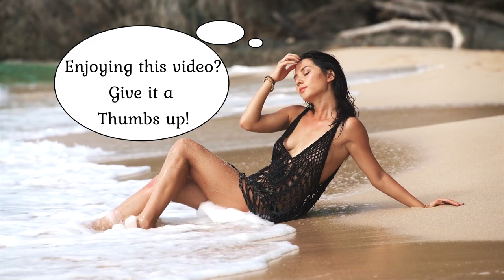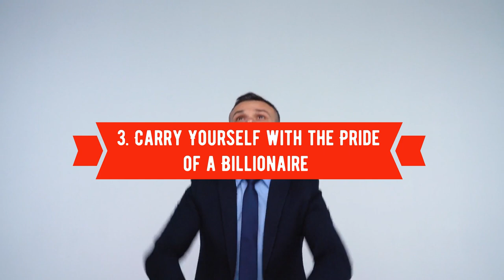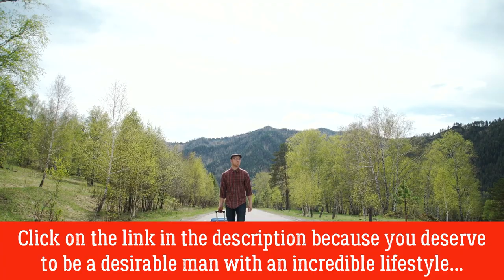How to Make a Woman DESIRE You (Jordan Peterson’s Archetypes)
You want to know how to make a woman desire you. This means that you qualify to get access to my best seduction techniques

What if you want to take your dating life to the next level and REALLY commit to success with women? Then book your first coaching session with me

There’s a reason why werewolves and pirates are desired by women. In fact, Google conducted a study about the archetypes that girls are attracted to and Jordan Peterson talked about them in front of an audience.

When he mentioned that women hate harmless men and claw them apart and he then also mentioned that vampires, werewolves, pirates, surgeons and billionaires are the most desirable archetypes, the audience laughed.

The laughter revealed that the men were SHOCKED and the women tried to HIDE the truth. Let’s have a look at some of the archetypes that Dr. Jordan Peterson talked about and why they are so attractive to women.

I also add five archetypes that Jordan Peterson might want to include in this list. Let’s have a look at how to make a woman desire you by using the power of female psychology and archetypes…